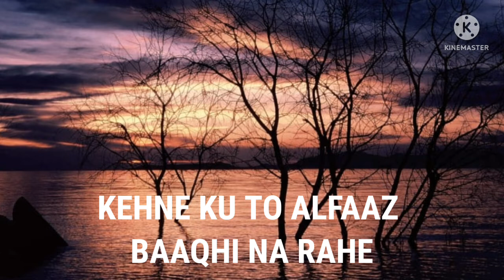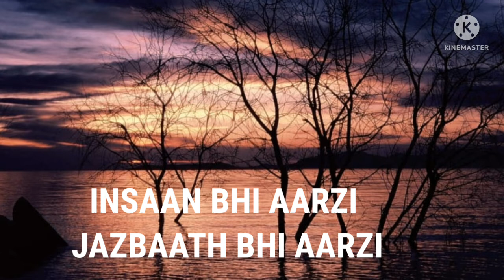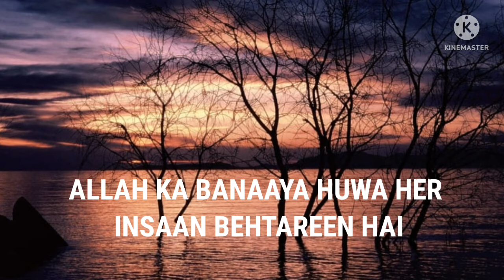URDU BEST TWO LINE POETRY EPISODE NO=314